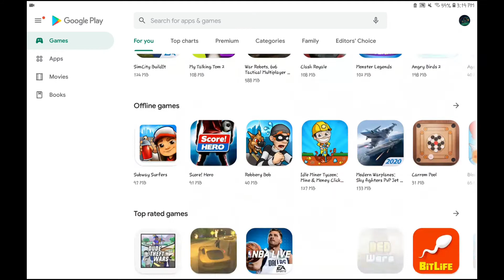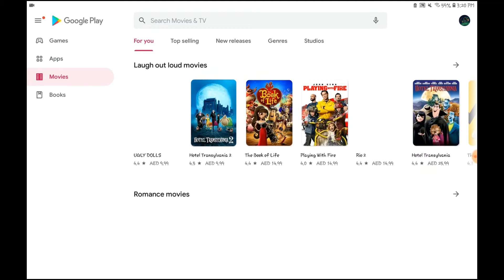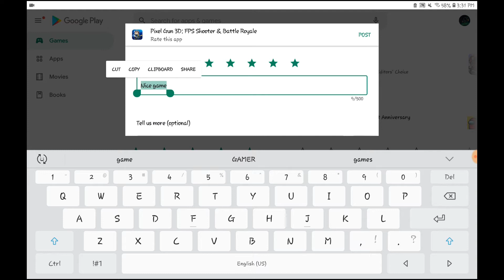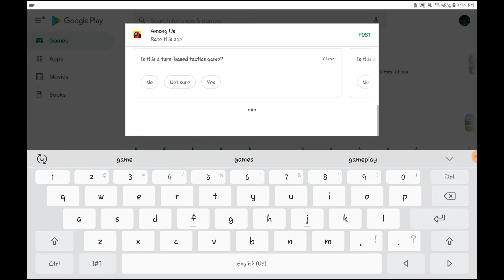TYPES OF PEOPLE USING PLAYSTORE 2